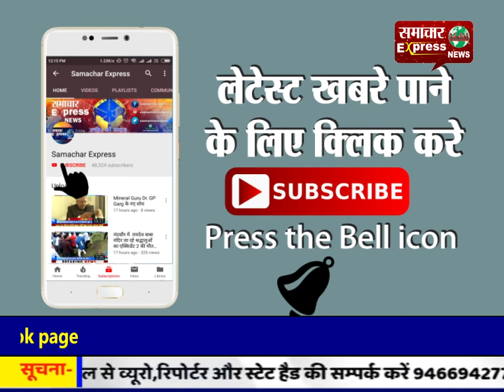करनाल में पेट्रोल पंप पर बदमाशो ने गोलियां चला कर दिया लूट की वारदात को अंजाम